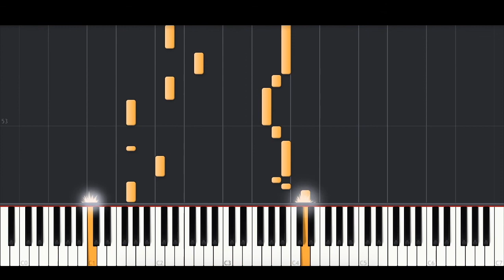Tom Grennan - Amen (BEST PIANO TUTORIAL & COVER)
Piano Cover of 'Amen' by Tom Grennan.